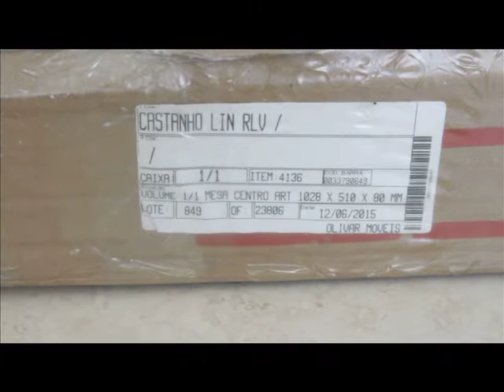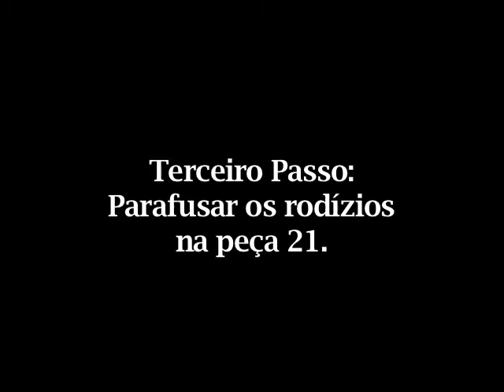Montagem Mesa Centro Art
Olivar Móveis